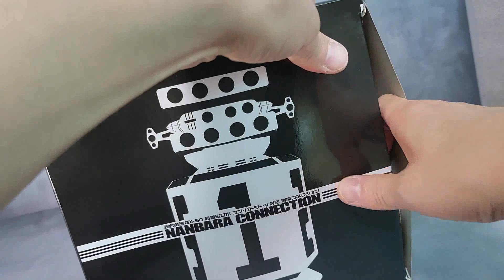Soul of Chogokin Nanbara Connection & GX 03 Combattler V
초합금혼 난바라 커넥션과 구판 GX-03 콤바트라 V 가 잘 적용이 되는군요
난바라 커넥션을 위해 GX-50 신형을 구해볼까 하다가 GX-03을 구했는데
아주 마음에 듭니다.
DX초합금혼 콤바트라V와도 궁합이 잘 맞네요
대충 오픈하면서 찍어봤습니다.